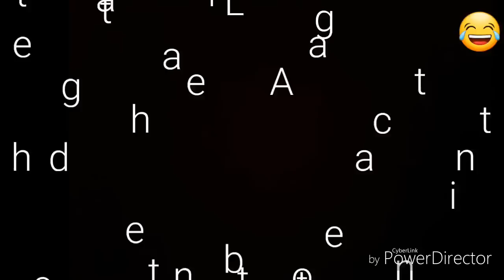Das Experiment | Gacha Life | Episode 2